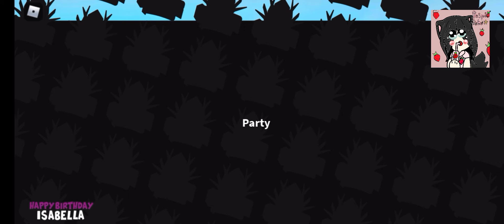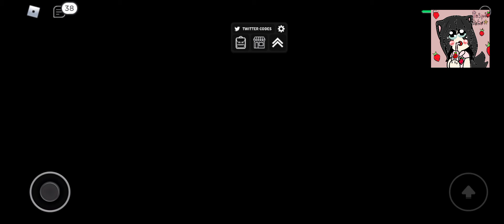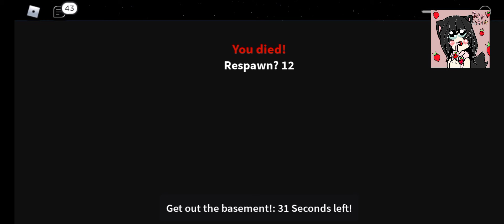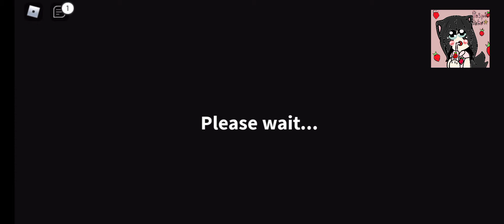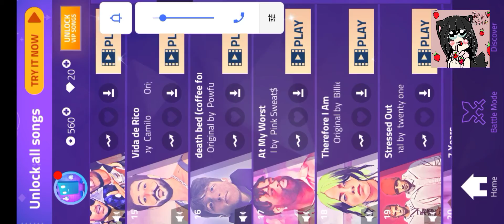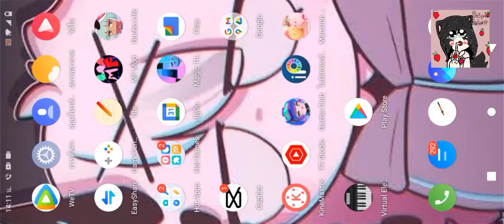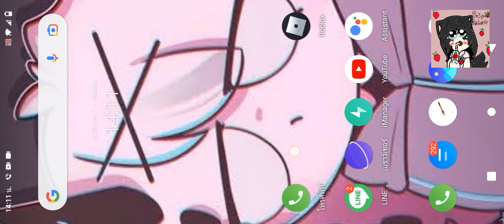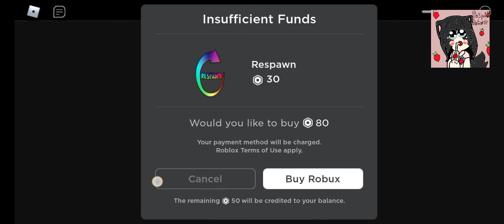Penpitcha chan: Roblox map 🥳Happy Birthday Isabella🎊